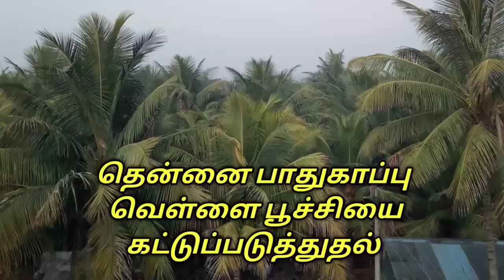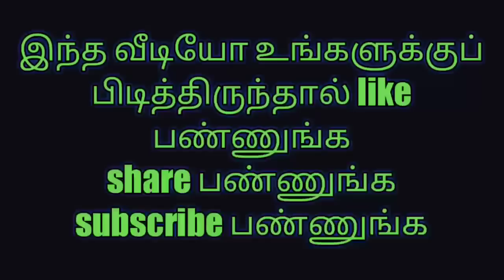தென்னை பாதுகாப்பு வெள்ளை பூச்சியை கட்டுப்படுத்துதல்.